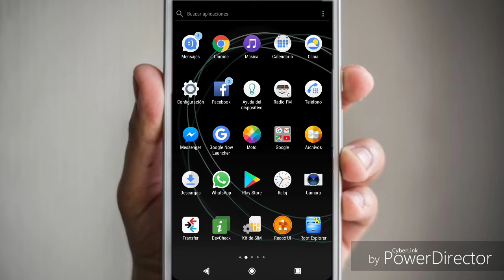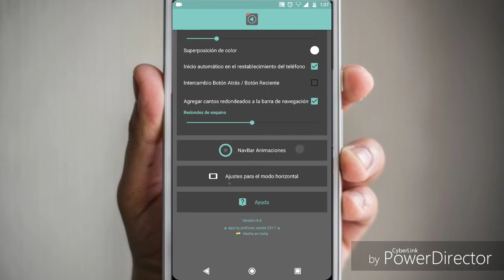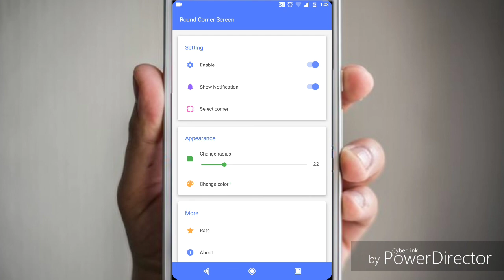Personaliza tu Android con pixel navigation bar (NO ROOT)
ABRIR DESCRIPCIÓN PARA ENLACE DE DESCARGA

Hola que tal amigos espero que les guste este video en el cual podremos cambiar la apariencia de nuestra barra de navegación con una sencilla aplicación que es totalmente gratis y no ocupas ser superusuario ROOT + aplicación round corner que nos permitirá darle esa apariencia de esquinas redondeadas a nuestra pantalla,  esperando que sea de su total agrado; si les gustó el video Porfavor apoyeme con un buen like! Dejen sus dudas sugerencias y comentarios estaré pendiente...